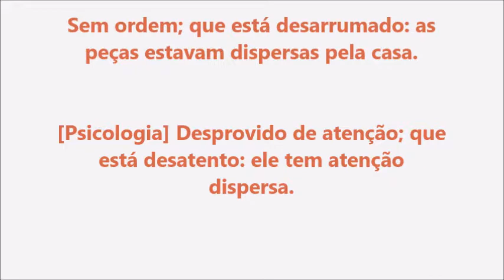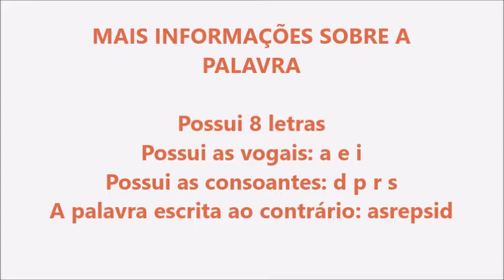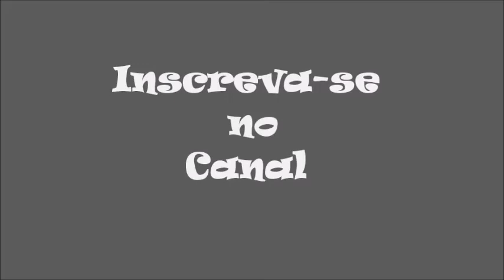Significado da palavra Dispersa